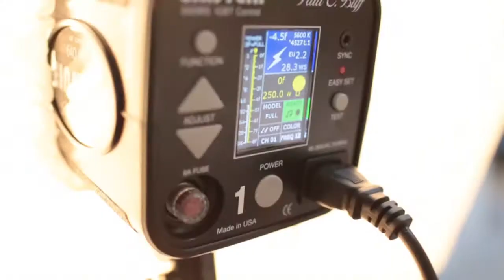Behind the Scenes Photoshoot with Mark & Tracy Photography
Behind the scenes of a 30 minute promotional imagery shoot for Cats presented by Broadway By The Bay.